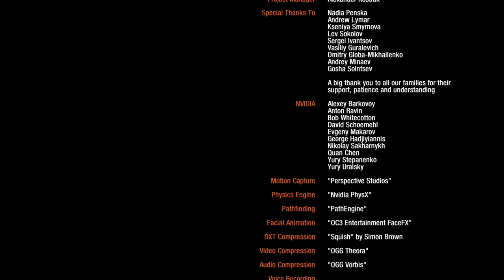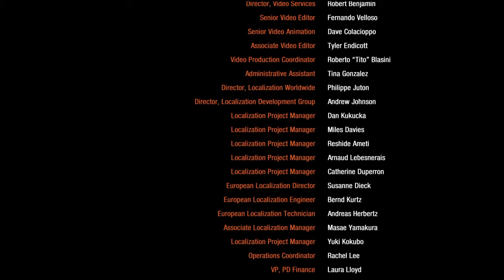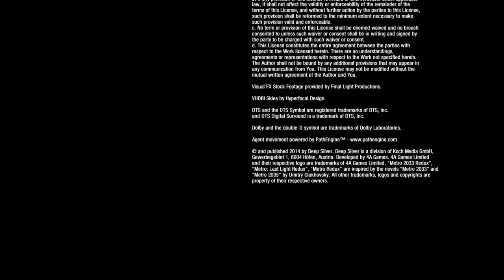METRO 2033 REDUX GAMEPLAY ESPAÑOL CAPITULO #12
Les dejo los links de Twitch instagram Twitter y Facebook para que esten al corriente de los videos que vaya subiendo y juegos sugeridos para el canal y sepan cuando voy hacer directos.